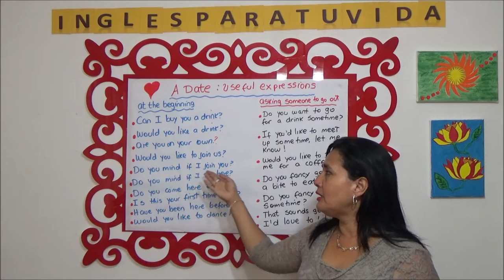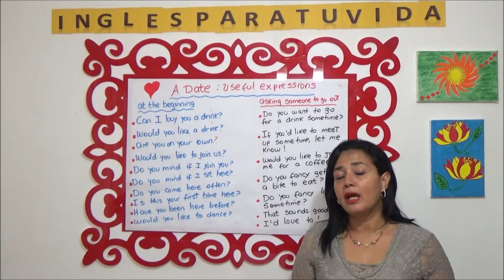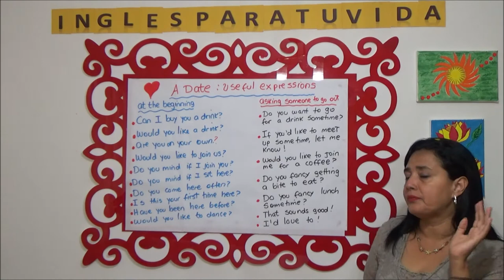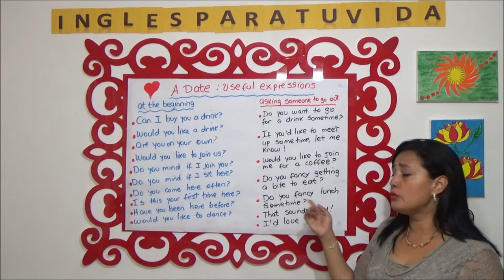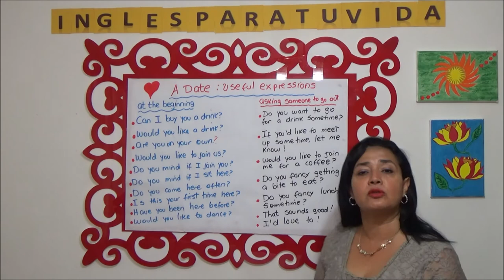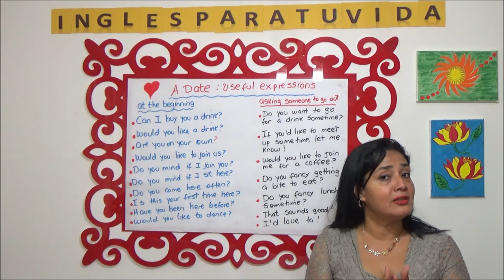CLASES DE INGLÉS COLLOQUIAL EXPRESSIONS EXPRESIONES COLOQUIALES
Aprendamos en este vídeo que expresiones o frases podemos utilizar si tenemos una cita romántica o con la pareja.
Muchas Gracias!!!